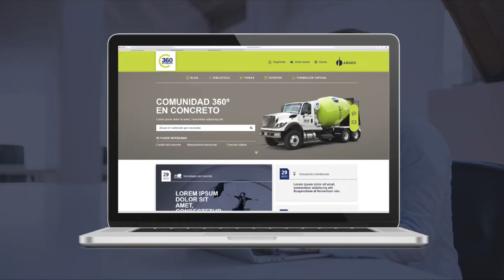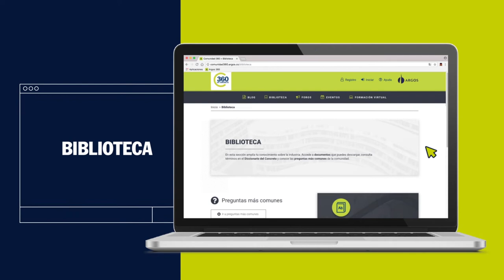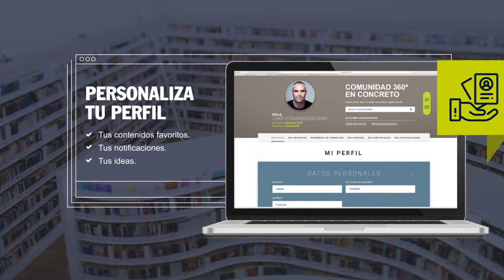Comunidad 360 en concreto Argos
Con un creciente número de usuarios registrados en Colombia y América Latina, Argos ha logrado consolidar la primera comunidad en español dedicada a la difusión de conocimiento alrededor del concreto y sus aplicaciones.

Con la renovada Comunidad360EnConcreto, nuestros clientes y usuarios registrados podrán disfrutar de una mejor experiencia, que ofrece nuevas funcionalidades para el aprendizaje en línea y la interacción entre profesionales de la construcción.

La filosofía de esta iniciativa es promover el diálogo y una mirada colectiva alrededor de los avances en tecnología, tendencias, novedades, usos y aplicaciones del concreto, contribuyendo a la difusión de buenas prácticas y a la comprensión de sus posibilidades como material de construcción.